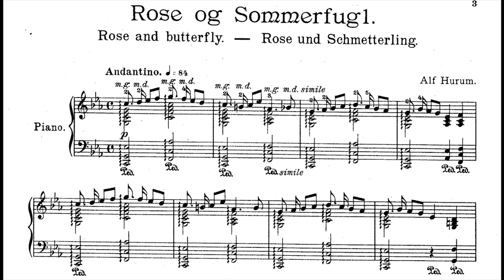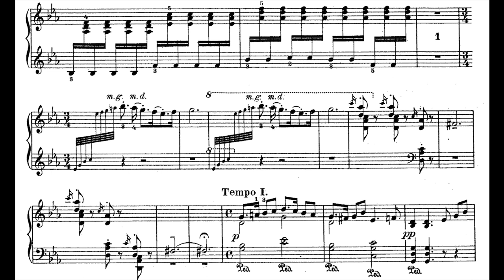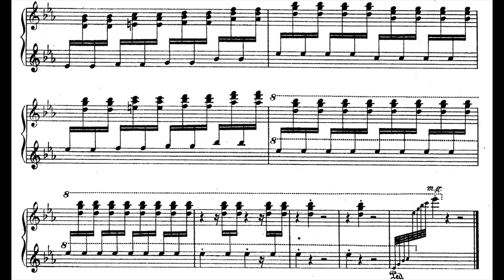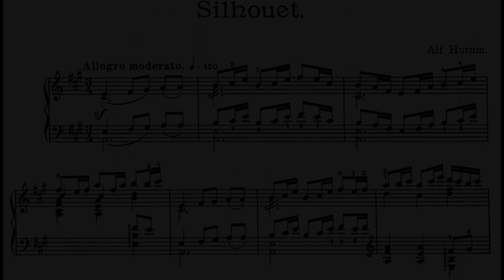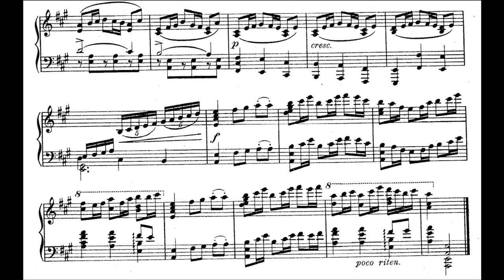[Alf Hurum] For Piano Op.7 No.2 (Score-Video)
The Op.7 has 2 parts: the 1st part is a grand Fantaisie which is still not recorded and the 2nd. part is 'For Piano' which are combined with 2 pieces:

I. Rose og sommerfugl
II. Silhouet

Alf Hurum does not belong to the most well-known Norwegian composers. He was born in 1882 and was active as a composer from around 1910 to 1930. Even if his number of works are not extensive, his work has historic significance and importance: he was the first Norwegian composer to display an influence from Claude Debussy. Not only that, recent research has shown that he was in fact the first Nordic composer to succumb to the spell of the great Frenchman. This took place in a period when new French music, and especially the music by Debussy, were recognised as extremely radical by the conservative Norwegian music critics. Hurum’s view was that the future of Norwegian music was to be sought for a great part in modern music of France.

Hurum’s first musical studies were in Kristiania (Holter, Knutzen). From 1905 to 1910 he studied at the Royal Academy of Music in Berlin (Kahn, Bruch and da Motta). He married Leslie Wight of Honolulu, Hawaii, in Berlin in 1908. After a short stay in Norway in 1910 they decided to go to Paris. Here Hurum encountered the music of Debussy for the first time changing his musical outlook. During the summer of 1911 he composed his first Debussy-inspired piano pieces which were published shortly before Christmas under the title Impressions.

After the stay in Paris during 1911 Hurum stayed in Berlin until the summer of 1915; then he left Berlin for good and moved back to Norway. During the winter of 1916-17 he studied orchestration with Maximilian Steinberg in St. Petersburg. After the stay in Russia he lived in Kristiania until February 1924, interrupted only by short travels abroad. In 1924 Hurum and his wife went to visit her family in Honolulu. Here he was asked to become the conductor of the city’s small orchestra, the Honolulu Symphony, consisting of some 25 members. He agreed to becoming the conductor but not on a permanent basis. However, he reorganised and enlarged the orchestra so that it became a full-fledged symphony orchestra of 70 members. The 1924-25 season consisted of 7 concerts, and Hurum conducted all of them.

Hurum arrived back in Oslo in April 1928, and attended the premier of his d-minor symphony. In the fall of 1929 he once again left Norway, this time never to return. Initially he stayed for some time in Berlin, but in 1930 went on to Paris. There he decided to take a few weeks vacation from music to study painting. First he studied with Andre Lhôte, but the cubist trend was not to his liking and instead he turned to the Japanese artist Hiraku Harada and the very old technique of oriental colormaking and silkpainting.

After further studies in Peking and Tokyo Hurum settled in Honolulu in 1934 and continued as a painter. Music he left for good. In a fairly short time he became a famous painter in the Pacific area. He died in 1972 just before his 90th birthday.

Hurum’s encounter with the music of Debussy in 1911 really made an impact on his development.

Even if the Debussy-characteristics were applied in a pastiche-like manner in the pieces which he composed in the summer of 1911, two of them (Op. 4 No. 1 and 2) became very popular. They contain some of the most well-known impressionistic means such as non-functional chord progressions, parallel chords, a distinct modal sound, brief, fragmented melodic motives without any forward drive and a relatively frequent change of metrum just to mention a few.

After this first touch of French influence the further development in Hurumís compositions can most simply be described like this: a simple, but distinct Debussy-imitation style in 1911 gave way to a more consistent and in-depth use of impressionist elements around 1918ñ20. In between these two points in time, some of his works were classic-romantic, some were impressionistic and in some we find elements from both styles. (Presenting Hurum at the conferrence the piano piece ´Det sner og det snerª (Itís Snowing and Snowing), no. 4 in Op. 16, served as an example of Hurumís impressionism as found around 1920).

Around 1920 another change of interest is found with Hurum. We can see a deep interest in the Middle Ages for some years and his music turns more and more modal in its sound. Even if it is not clear what the source of this interest was, it corresponds to the French view of being modern by using topics from the Middle Ages combined with the use of modality.

In 1930 then Hurum left music to paint and up to around 1955 he was very active and participated regularly at exhibitions in Honolulu. Most of his paintings are preserved in the Honolulu Academy of Arts.

(Written by RUNE J. ANDERSEN)